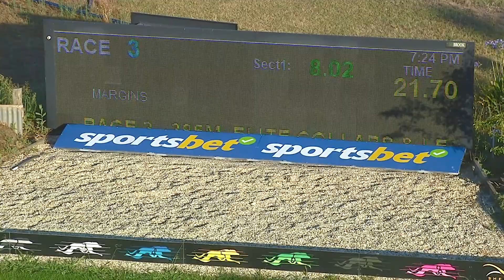SHP MON 23 JAN 23 R3